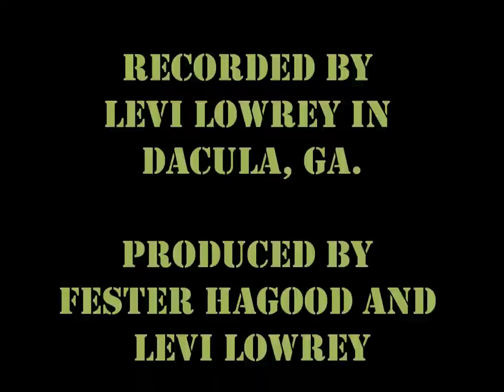14. Young Again by Fester Hagood- Live From Rock Bottom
Young Again by Fester Hagood
Live From Rock Bottom, 2012
GoodLat Music Co.

Available at:
athensmusic.net
amazon

Fester Hagood- Vocal,
Acoustic Guitar

Recorded by
Levi Lowrey in
Dacula, Ga.

Produced by
Fester Hagood and
Levi Lowrey

Mixed by Jay Rodgers
at Full Moon Studio

Mastered by Tom Lewis

Young Again

             G                          Bm                           C                     G
Well it's cold tonight up in Bedford County it chills me to the bone
A rustle of leaves on a city sidewalk lets me know September's gone
       Em  D             C       Bm       C                        D
And as I look back on my life the sting of age sets in
       G               Bm      C                D        G
And nights like these I wish I was Young Again

I can see me now out at Rosie's Tavern out on that old dance floor
Laughing and drinking and trying not to think about the day that I grow old
And as I hold sweet Amy tight I pray the song never ends
Oh what I'd give to be so Young Again

Another summer come and gone another year gone out in style
I ain't so old by societies standards but it ain't the years boy it's the miles
And every morning as I rise I pay for all my sins
Sore and tired and wishing I was Young Again

But I go back inside and run a comb through my hair put on my best suite of clothes
Wash my face and take a look in the mirror I can do this I suppose
But as I look into my eyes it kills my second wind
And I know I'll never be Young Again
Oh I wish I was young

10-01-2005